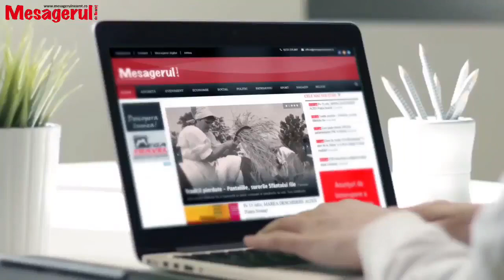Cafeaua de dimineață. 16.08.2023. Vorbe cu sau fără ro(a)st la Piatra Neamț